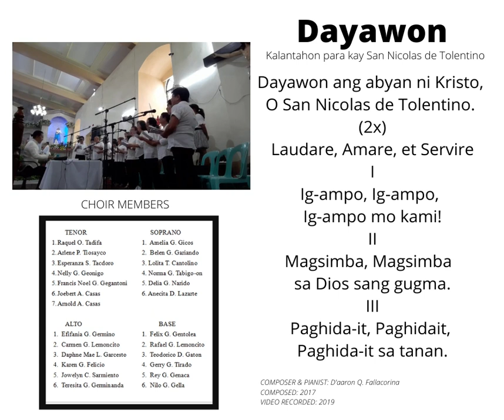Dayawon! Devotional Song to San Nicolas de Tolentino Guimbal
Sept 10 2017 Singing a Devotional Song in Honor of San Nicolas de Tolentino Guimbal.